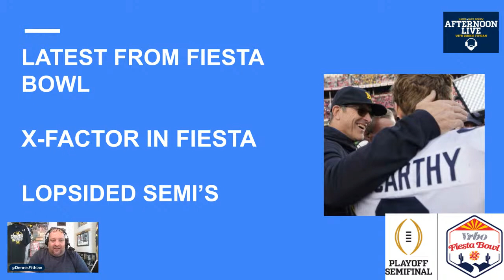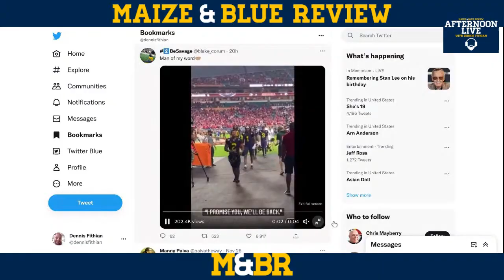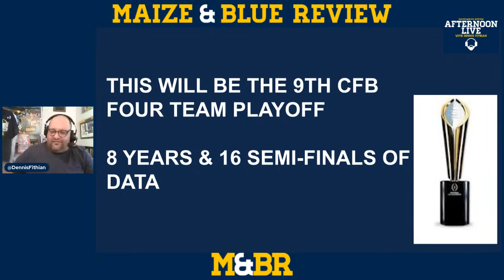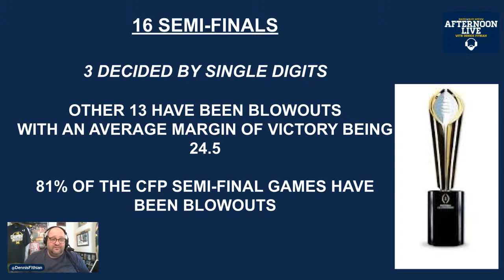Good Afternoon, Michigan Football; Around 75 hours till kick-off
Saturday Michigan plays TCU in the CFP at 4PM EST. What's the latest from Arizona? Who is the X-Factor for the Wolverines in this matchup? What do the numbers suggest about what type of score we will see this weekend?
Luke Schoonmaker 00:00-55

Open :56-6:50

Fiesta Bowl news 6:51-16:30

Blake Corum tweet 16:31-18:16

Max Duggan running & throwing 18:17-30:00

X-factors for UM 30:01-33:18

CFB four team playoff data 33:19-37:26

More X-Factors 37:27-51:50